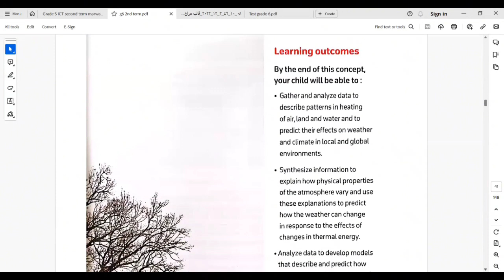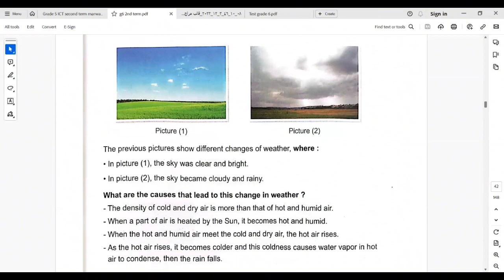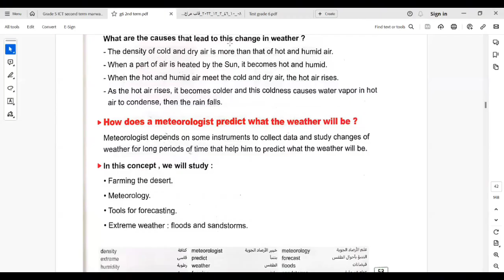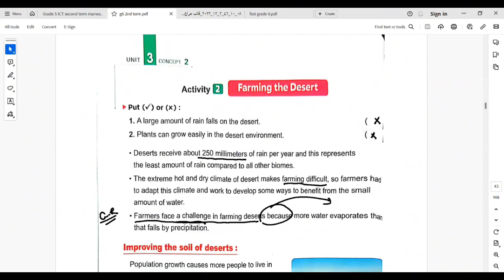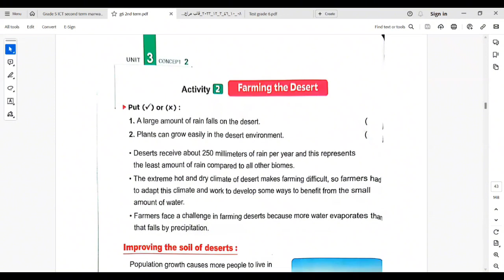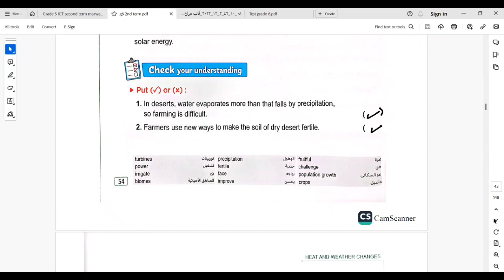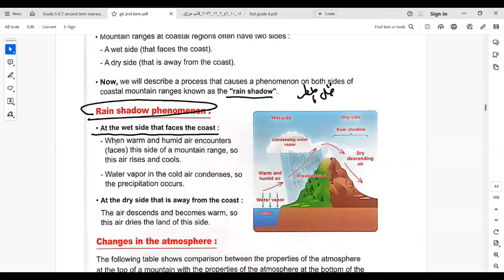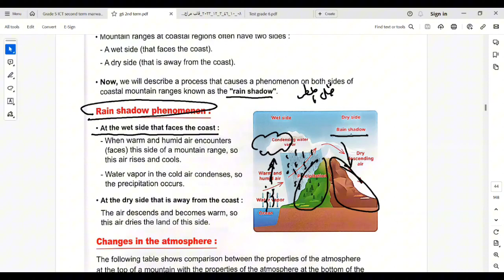science Grade 6 theme 3 concept 2 lesson 1